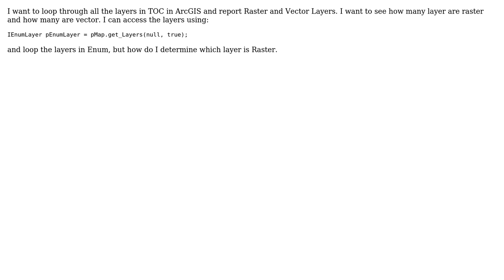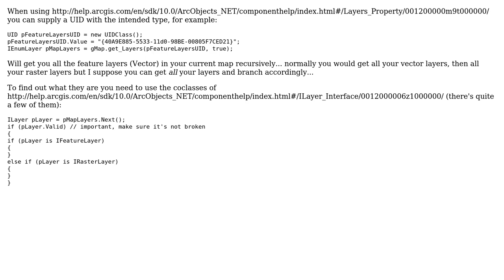GIS: Filtering Layers based on types in ArcGIS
With thanks & praise to God, and with thanks to the many people who have made this project possible! | Content (except music & images) licensed under CC BY-SA | Music | Images & others | With thanks to user PolyGeo user Michael Stimson user Hussain and the Stack Exchange Network Trademarks are property of their respective owners. You are responsible for your own actions.